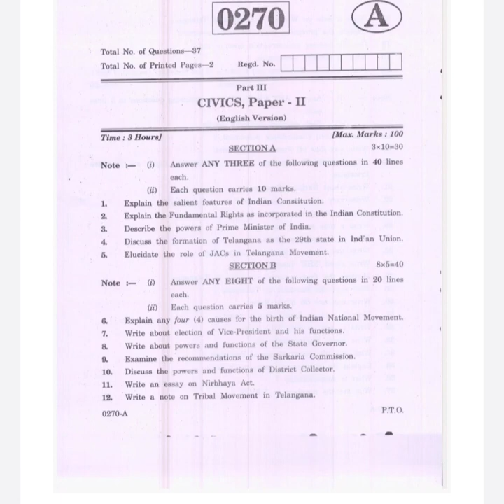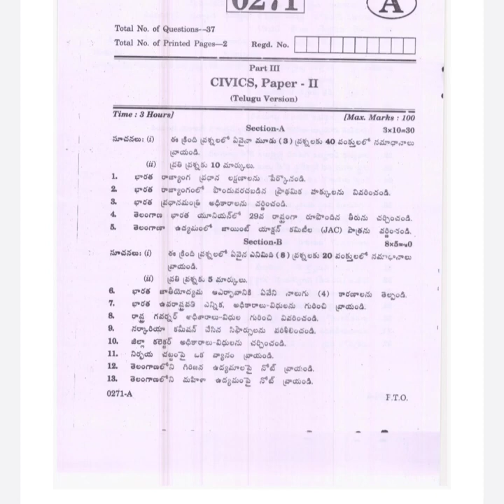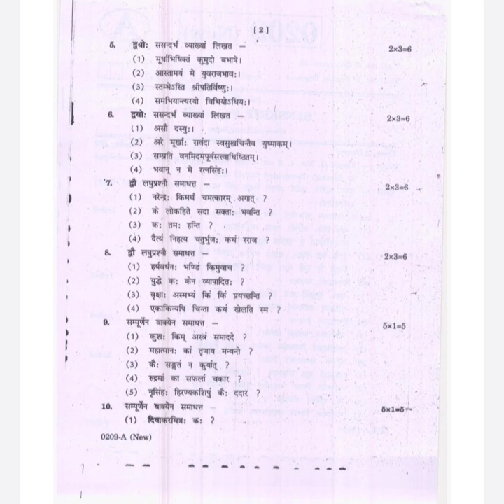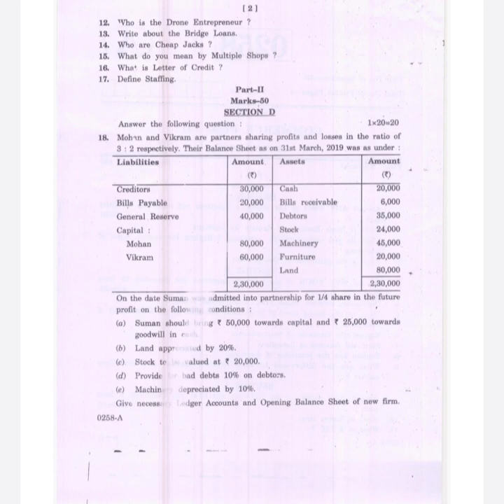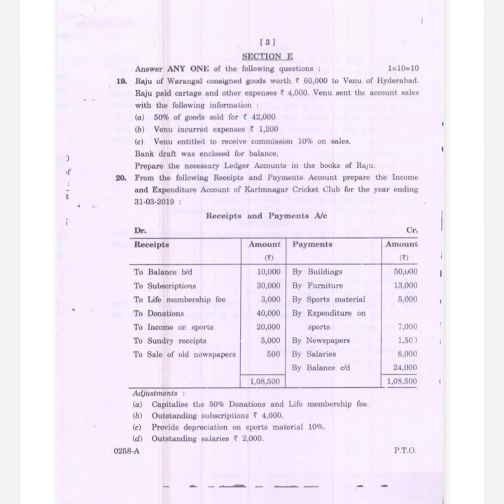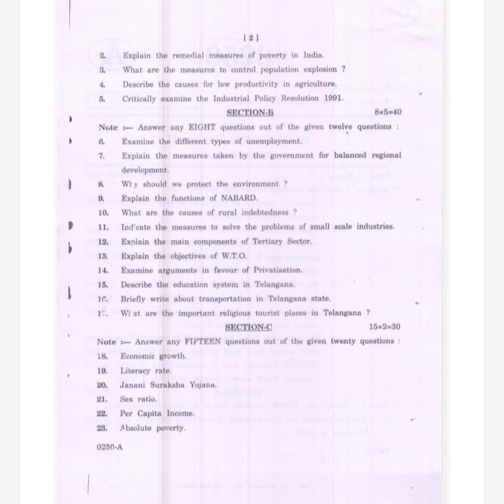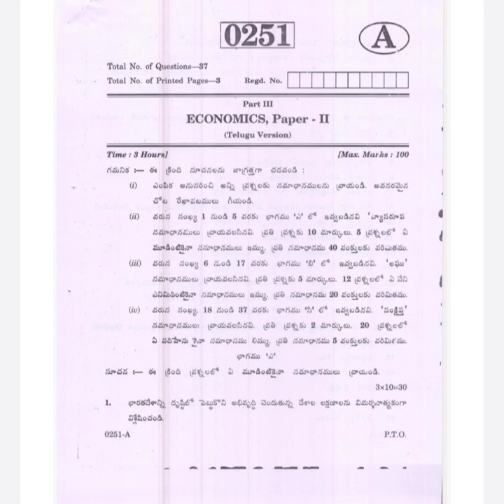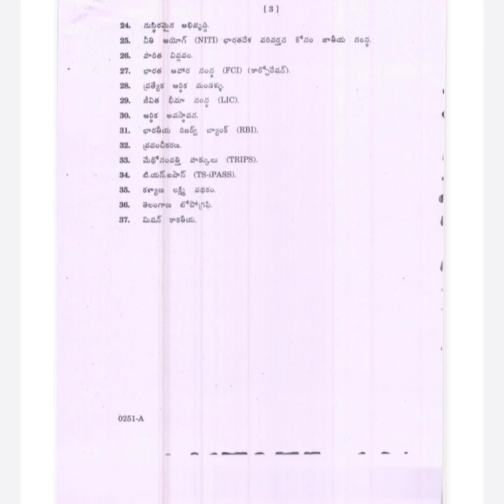INTER 2ND YEAR PREVIOUS YEAR QUESTION PAPERS|INTER 2ND YEAR IMPORTANT QUESTIONS|INTER EXAM TIP TRICK